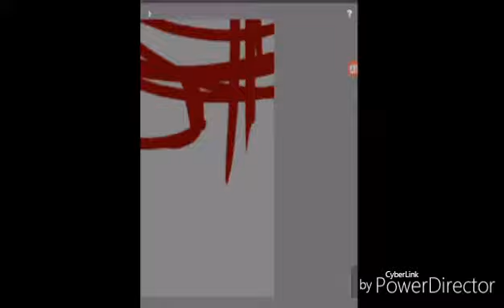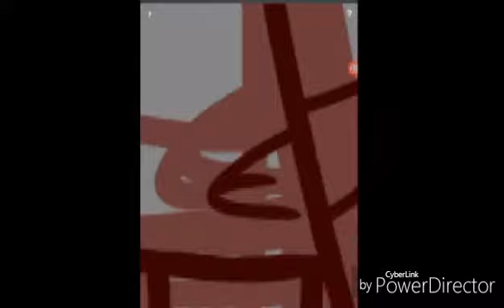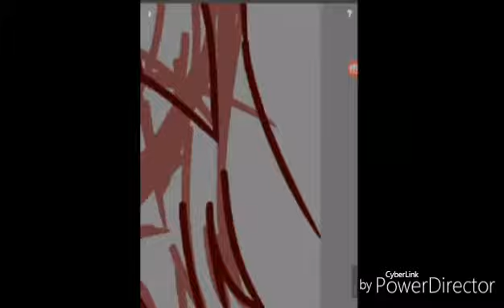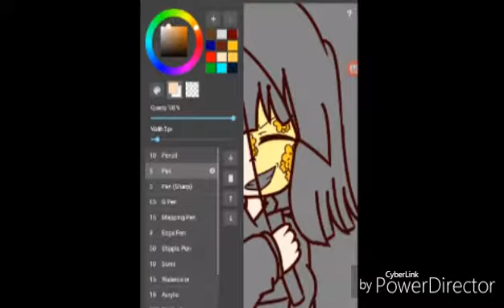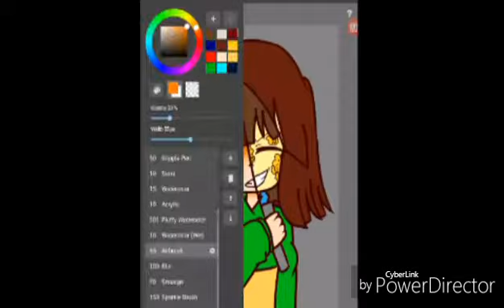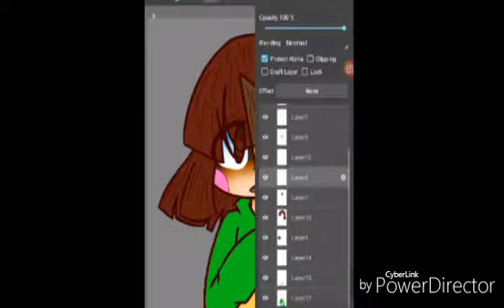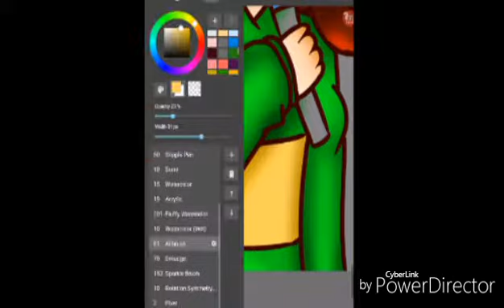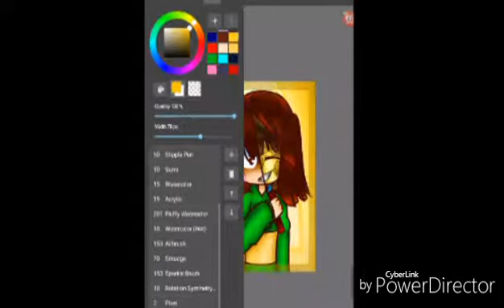Swapped Personalities • Undertale • Speedpaint #7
Hey guys!

This is related to Underswap but the only perons that changed are Chara and Frisk.

Yeah that's stupid, but I don't want to be painted a copyrighter.

I call this AU Switchtale.

If there was already an AU like this, I'm sorry!

~ Life ⭐